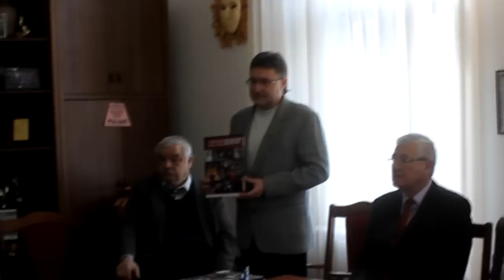В Мукачеві презентували книгу про драматичний театр